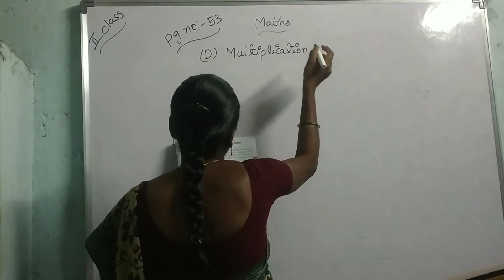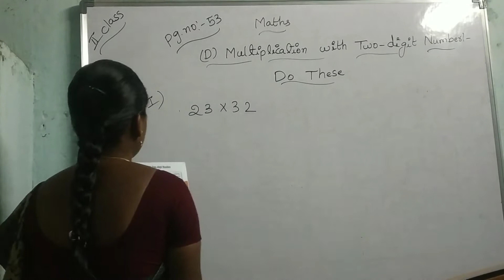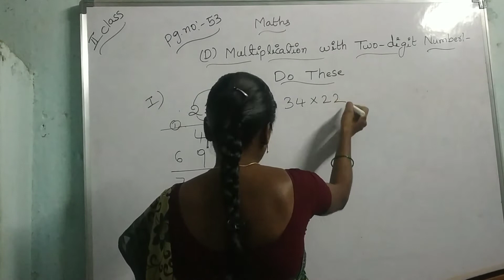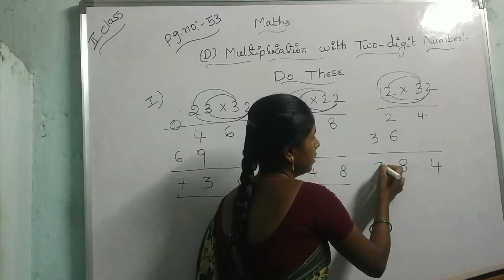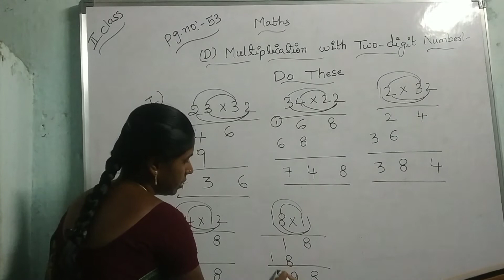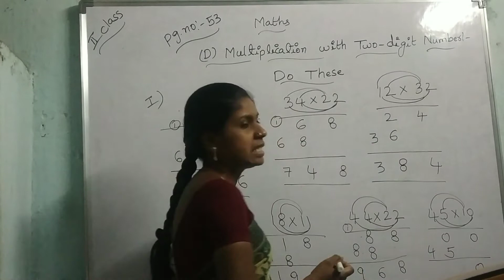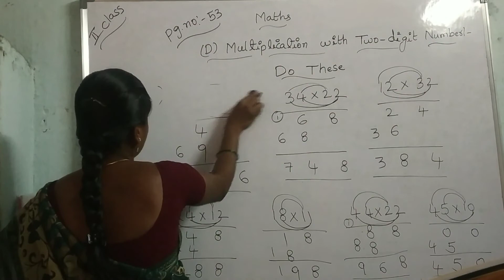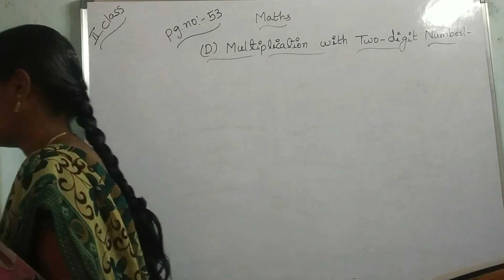2nd class-Maths, page no.53.